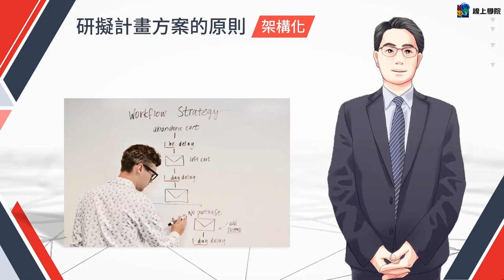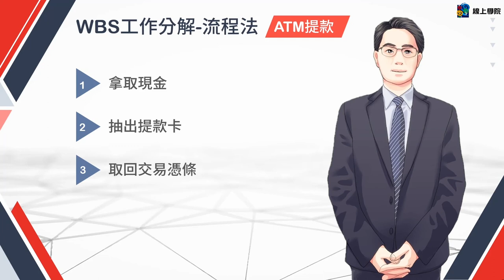WBS工作分解結構 | 10倍效率的工作計劃與精準執行力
如何拆解龐大的工作，將之架構化呢?
這裡會教你WBS工作分解結構

釐清計劃擬定的步驟及相關工具的使用要領
掌握工作計劃的執行控管及問題改善的方法